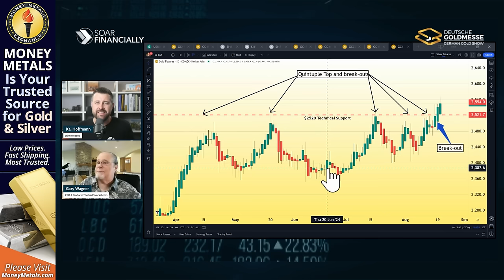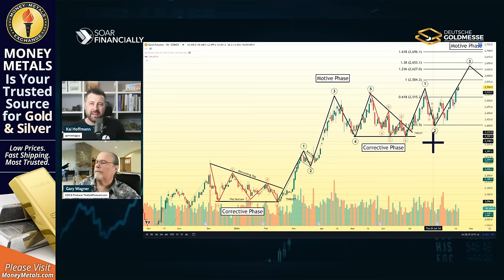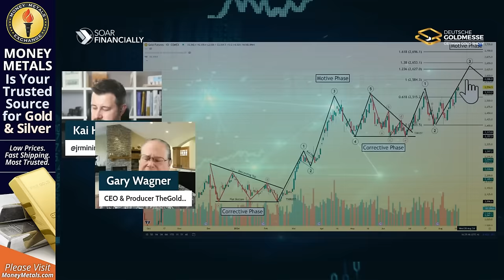Gold: Why $2,700 Is The Next Target, ZERO Signs of Slowing Down | Gary Wagner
Friend of the show, Gary Wagner of TheGoldForecast.com, joined us for an in-depth technical update of gold price. We dive into the latest moves and analyse whether the precious metal has any steam left, after reaching new, multiple all-time highs in very short succession. A must watch!

👨‍💼 Guest: Gary Wagner
🏢 Company: TheGoldForecast.com
𝕏  @garyswagner

📆 Save the Date 📆
DEUTSCHE GOLDMESSE 🪙
November 21 & 22, 2024 in Frankfurt, Germany
Register today.

Chapters & Timestamps (AI generated):
00:00 - Intro
00:22 - Host Introduction and Guest Background
01:29 - Gold Market Overview and Current Trends
04:49 - Technical Analysis and Gold Price Resistance Levels
10:00 - Forecasting Gold Prices: Short and Long Term
19:07 - Discussion on Market Sentiment and Volume
24:00 - Impact of Federal Reserve's Actions on Gold
31:25 - Gold vs. Silver: Comparative Analysis
34:43 - Conclusion and Final Thoughts
35:55 - Where to Follow More of Gary's Work
36:51 - Outro